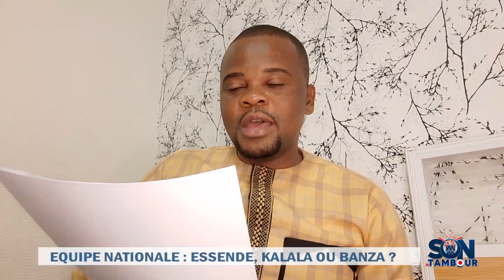QUELLE ATTAQUE POUR LES LEOPARDS : ESSENDE, KALALA OU BANZA ?